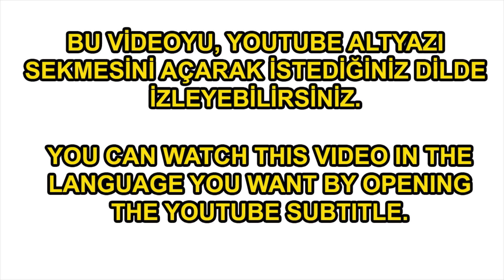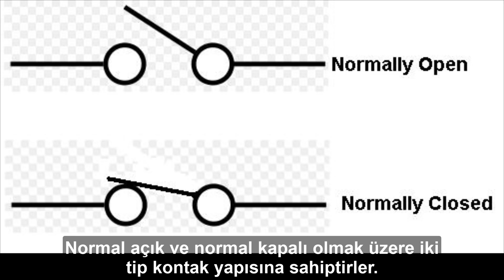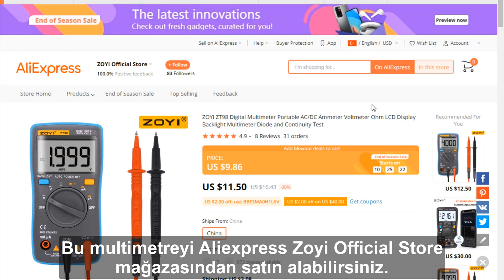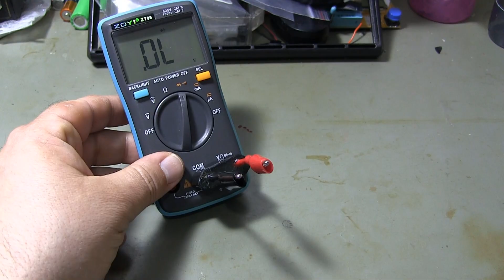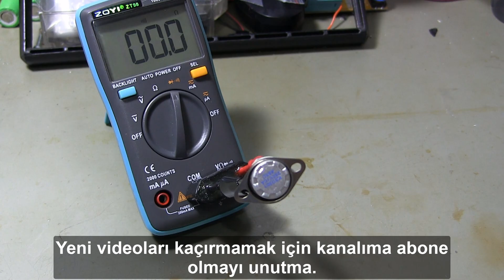WHAT IS THE THERMAL SWITCH AND HOW IS IT TESTING?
How to measure thermal switch with multimeter? Thermostat. How does the thermal switch work? Hi friends. In this video I'm talking about thermal switches. Circuit elements that open or close their contacts in response to temperature changes are called thermal switches. It is generally used in heating devices. When the temperature limit is exceeded, the contact cuts the current and prevents a possible fire or malfunction. Another area of use is to control the operation of any device depending on the temperature. It writes the limit temperatures on the thermal switches. The metal body of the thermal switch is connected to the surface whose temperature is desired to be controlled. When the thermal switch reaches the limit temperature, the device connected to its contacts will start or not. There are two types of contact structures in thermal switches. These are normally open and normally closed.

Do not forget to "like" the video if you like it.

00:00 Intro.
00:27 What is a thermal switch?
01:31 What are the contact structures of thermal switches?
02:06 Multimeter check of thermal switch.
03:15 How to working test of thermal switch?

TERMİK ANAHTAR NEDİR VE NASIL SAĞLAMLIK KONTROLÜ YAPILIR.
Termik anahtar/switch multimetre ile nasıl ölçülür? Termostat, termik anahtar/switch nasıl çalışır. Merhaba arkadaşlar. Bu videoda termik anahtarlardan bahsediyorum. Sıcaklık değişimine tepki olarak, elektrik akımını kontrol etmek için kontaklarını açan yada kapatan devre elemanlarına termik anahtar denir. Genel olarak ısıtıcı cihazlarda kullanılır. Sıcaklık limiti aşıldığında kontak akımı keserek olası bir yangını yada arızayı önler. Bir başka kullanım alanı da sıcaklığa bağlı olarak herhangi bir cihazın çalışmasını kontrol ederler. Termik anahtarların üzerinde limit sıcaklıkları yazar. Sıcaklığının kontrol edilmesi istenen yüzeye termik anahtarın metal gövdesi bağlanır. Termik anahtar limit sıcaklığına geldiğinde kontaklarına bağlı olan cihazı çalıştırır yada çalıştırmaz. Termik anahtarlarda iki tip kontak yapısı vardır. Bunlar normal açık ve normal kapalı.